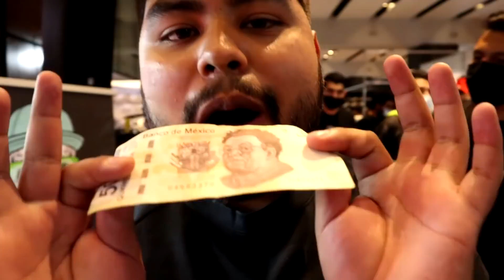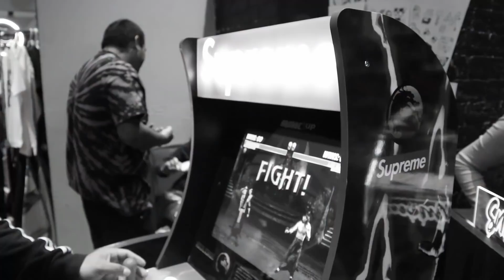ASI ES COMO VISTE UN SNEAKERHEAD EN 2021🔥 // POR QUE VISTEN TAN CARO ? 🤔💵💵 cap. 01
GRACIAS POR ESTAR AQUI SOLO QUIERO QUE TE LA PASES BIEN :)